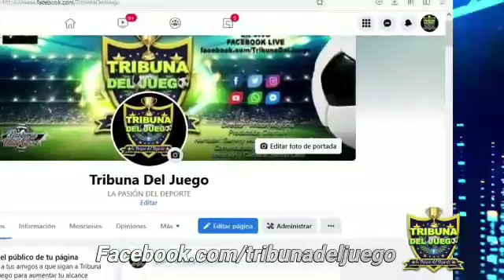Tribuna del Juego Patrocinadores 2022